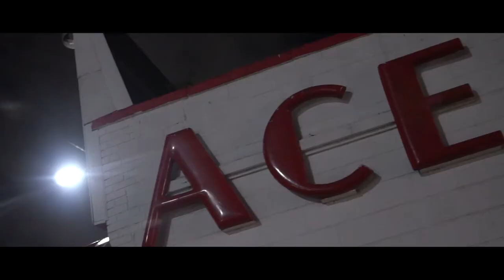Gee Limit | Im Not A Rapper | Directed by FluShotMe